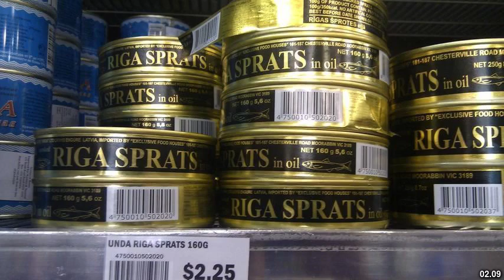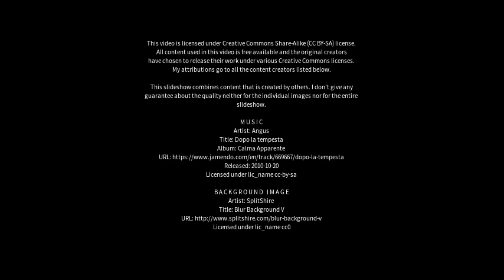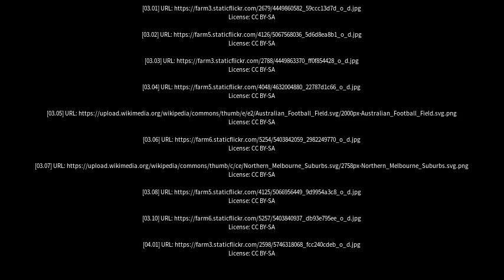Best places to visit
Best places to visit - Murrumbeena (Australia) Best places to visit - Slideshows from all over the world - City trips, nature pictures, etc.